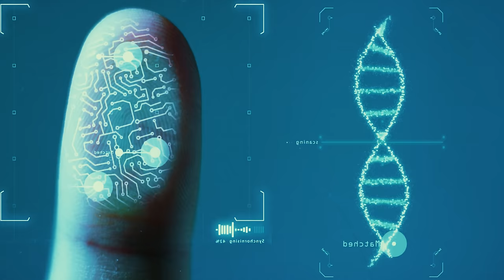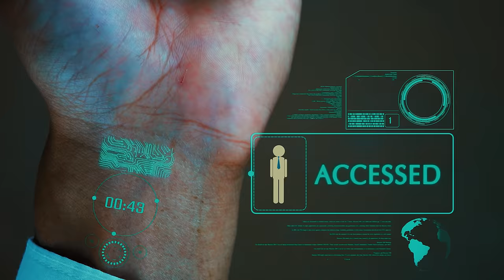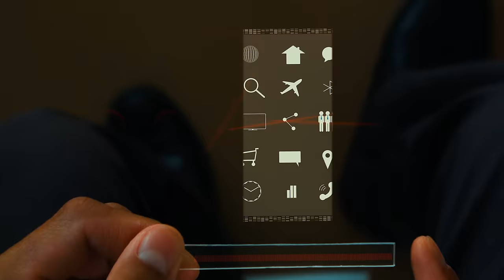Tim Clark - Gateway | Official Music Video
The highly imaginative music video for "Gateway" shows TIM CLARK piloting a futuristic, steampunk time-machine through space and time while a disembodied female voice hints at unknown adventures ahead. The reverberating sonics of "Gateway" draw listeners in to another dimension of music and sound.